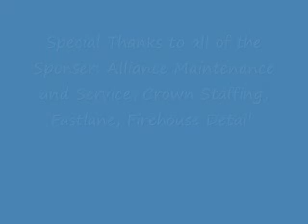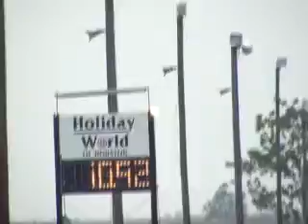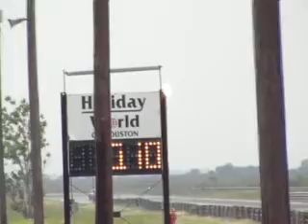Judgment Day 5-10-08 Video 11